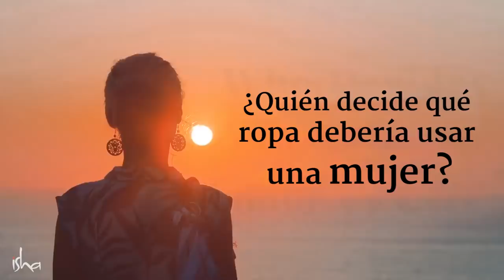Cómo equilibrar lo masculino y lo femenino en este mundo | Sadhguru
En respuesta a una pregunta de Su Alteza Real, la princesa Noor de Jordania, Sadhguru describe cuán profundamente ha sido influenciada la ropa de las mujeres de hoy por las expectativas de los hombres.